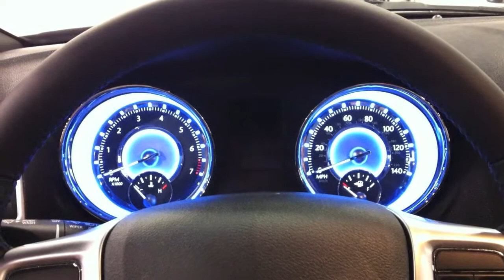2011 Miami International Auto Show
Had an amazing time here, Miami is really a lot of fun. Sorry for the beginning with the camera sideways, silly me...